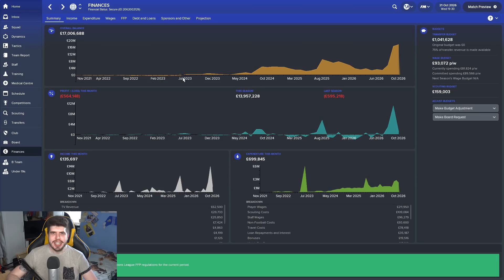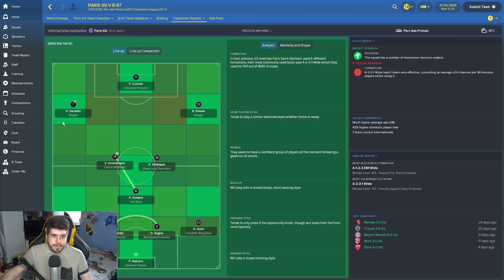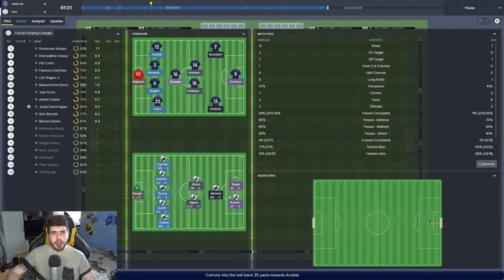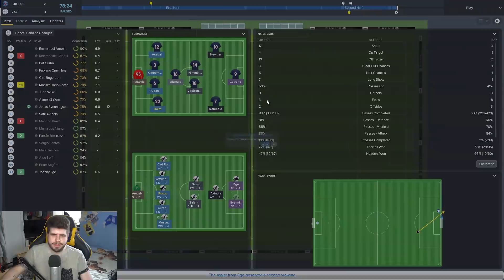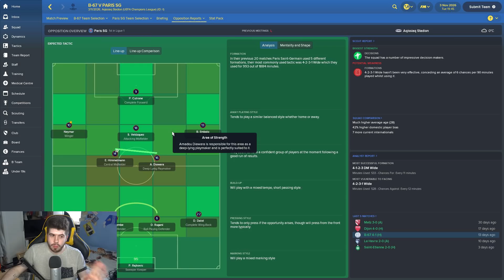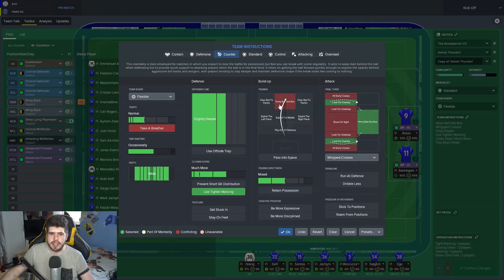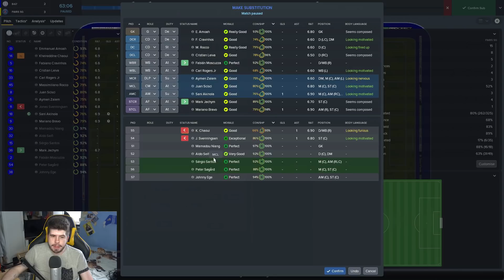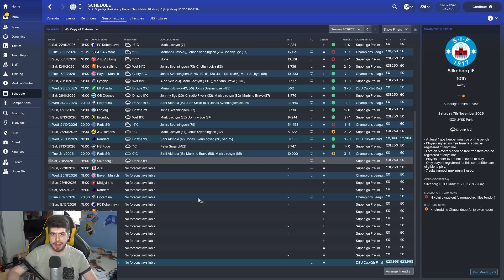Frozen Fortunes - S10-E5 From Paris With Love! | Football Manager 2018